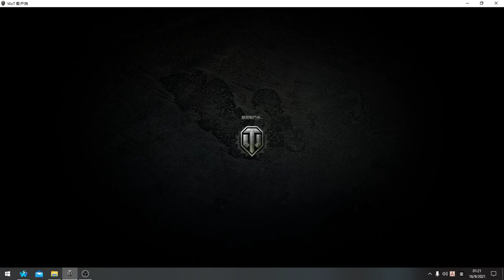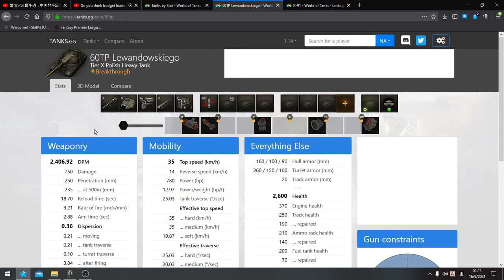World of Tanks - Type 5 Heavy paper superheavy